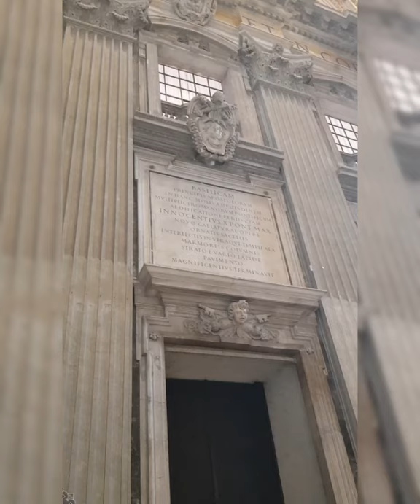10 Tourist Attraction in Rome, Italy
10 Tourist Attraction in Rome, Italy

1. Colosseum
2. Circus Maximus
3. The Roman Furom
4. Capitoline Hill
5. Altare della Patria
6. The Trevi Fountain
7. Spanish Step
8. The Pantheon
9. Castel Sant' Angelo
10. Saint Peter's Basilica

Musician: @iksonofficial
Musician: @iksonofficial
Musician: @iksonofficial